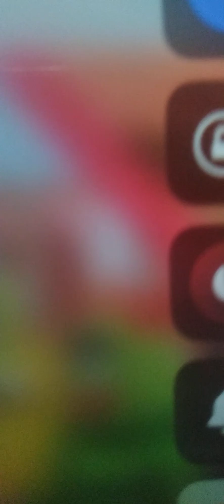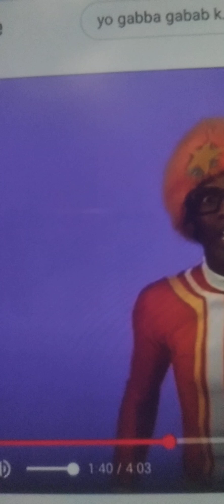Land Dan 2030 part 80 of 100